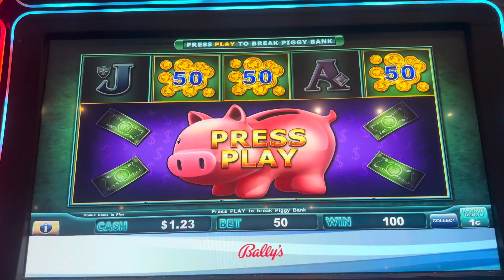I played the piggy slot in casino won over $30